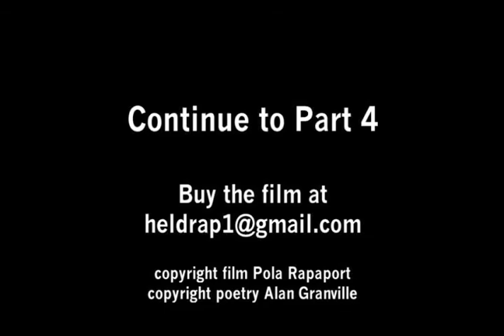Broken Meat Part 3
Prize-winning BW film, in six parts.
A Sensuous Portrait of the Iconoclastic Beat Poet Alan Granville.
By the filmmakers of HAIR: Let the Sun Shine In
A trip along the seamy edges of New York City and a voyage through the consciousness of the mad beat poet Alan Granville.
BROKEN MEAT captures Alan's New York, stripped of its glittering surface: a strange, deserted place.
A film by Pola Rapaport/ Director of Photography Wolfgang Held/ Music by Vincent Attanasio and Stuart Kollmorgen.
Premiered at Sundance Film Festival.